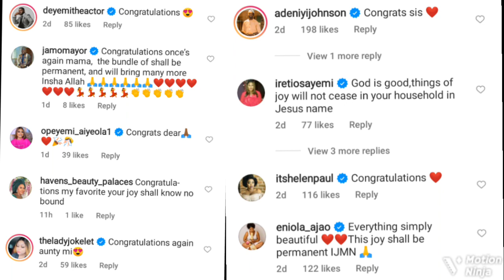‘God Is Never Late’ Yoruba Actress Biola Adebayo Get Emotional At Her Son's Naming Ceremony,..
Popular Nollywood Yoruba actor, Biola Adebayo stirs a lot of reactions after sharing stunning pictures of her new baby and her husband at their son’s naming ceremony.